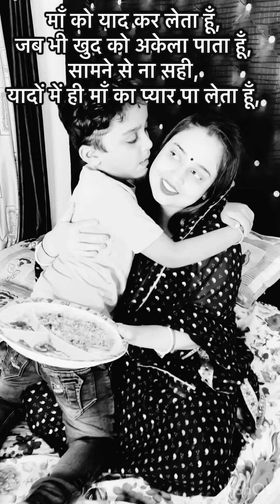Last me kya hua ansh ko kya gift mila ???